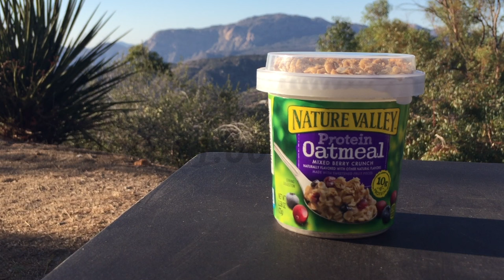Complete Ultralight Cook Kit for Under $10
I wanted to make a video showing that you can make a complete ultralight weight cook kit for under $10. It is often misconceived that lightweight and functional gear needs to cost a fortune. Kits these days can easily run into the hundreds of dollars, so here’s my alternative for spending a bunch of cash.  On the scale, the complete kit comes in at 6.3 oz.  This includes pot, stove, windscreen, hot drink cup, lighter, foil lid, fuel bottle, and fuel measuring cup, Many of the components can be purchased from the dollar store (windscreen, stove, fuel bottle, cup), or local convenience store.  If you have any questions please let me know and I will try and get back to you as soon as possible.  Also, send me your versions of a budget cook kit, I always like getting new ideas and making modifications to my system(s).  Feedback is always welcome!

An instant/microwaveable macaroni and cheese cup can also be for cup. IMUSA pot was purchased from Food4Less grocery chain.